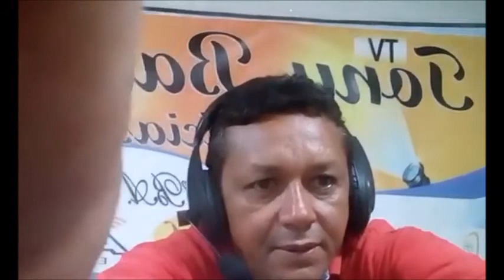Tarrachiense que vive em São Paulo há 37 anos faz trabalho solidário com os moradores de rua.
TV Tony Bahia Notícias Online. Apresentação Tony Bahia 21\10\2017.